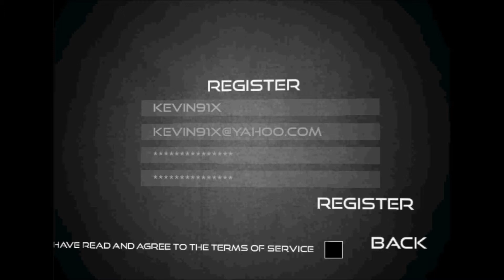[Game] Xen Project Menu Screen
Hello Everyone ..
I decided to take on the challenge to make a high definition browser game ... This game will be called "Xen". It's a FPS game, all about the future war, apocalypse where disastrous events take place ... it will include singleplayer and multiplayer modes. There will be a variety of game types .. those features will be announced in the next project update.

This update contains:
- A menu screen preview of the game "Xen"

Menu Screen by Lucratic
Team:
Lead of Game Designing/Coding/Production
- Lucratic

Music Mixer
- Shrade

Producer
- AceHunterX

Master Tester
- XenoXR

Animation Testers
- FFadex

Environment Tester
- Tyxuu

Character Creator
- TylerG

*Needed more members to the team, will be recruiting if wanted to contribute in the game-making, your ideas will come true in the game, the game will be created into a super complexity game with all kinds of help. Will be taking any requests or applications to the contribution* ^_^